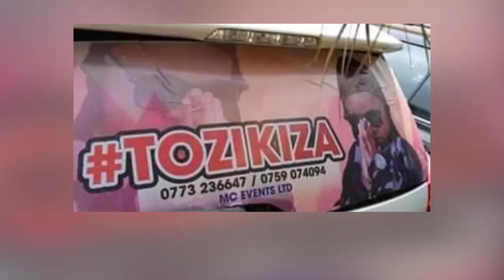OLUGAMBO. Fresh Kid aguzze emotoka empya